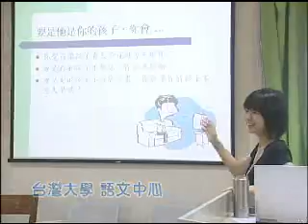97/10 學習華語來台灣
97/10 學習華語來台灣